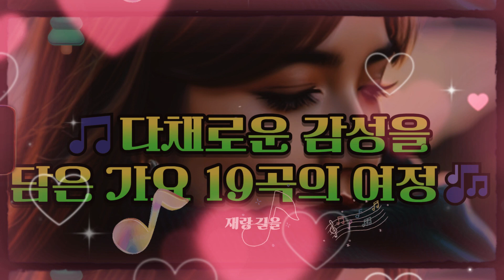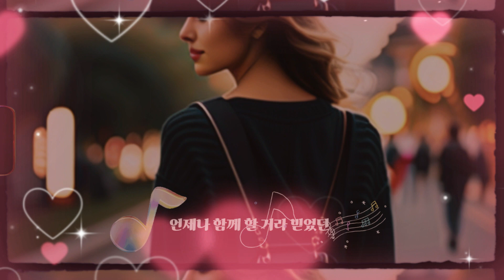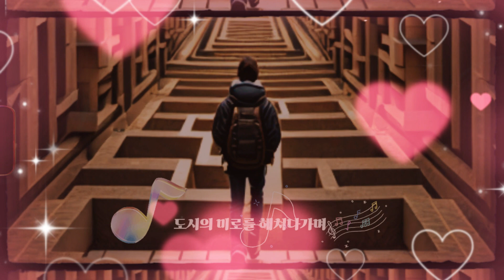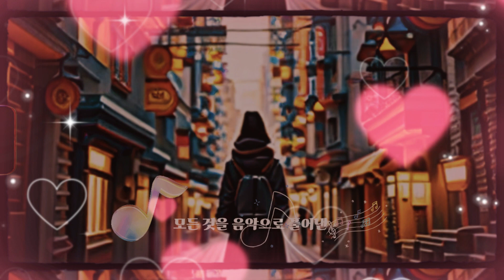🎵다채로운 감성을 담은 가요 19곡의 여정🎶(🎵The journey of 19 songs with various emotions 🎶)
"안녕하세요! 이번 동영상에서는 다양한 감성을 담아냈던 가요 19곡을 선보입니다. 🎵 각각의 곡이 담고 있는 감성과 이야기를 통해 여러분의 마음에 다채로운 색을 더해보세요.

이번 동영상의 작사, 작곡, 노래는 suno.ai가 담당하였고, 편집은 CapCut를 이용하였습니다. 각 곡에 대한 감상평과 피드백은 언제든지 댓글로 남겨주세요!

만약 이 동영상이 여러분에게 작은 위로가 되었다면 '좋아요'와 '구독' 버튼을 눌러주세요. 여러분의 소중한 응원이 저희에게 큰 힘이 됩니다.

감사합니다! 🎶"
("Hello! In this video clip, we will present 19 songs that contain various emotions. 🎵 Add various colors to your heart through the emotions and stories of each song.

suno.ai was responsible for writing, composing, and singing this video, and CapCut was used for editing.

Your precious support gives us a lot of strength.